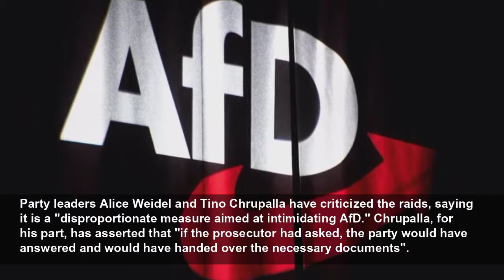Germany’s public prosecutor’s office searches several headquarters of the far-right AfD party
Germany’s Public Prosecutor’s Office on Wednesday carried out a series of searches at the headquarters of the far-right Alternative for Germany (AfD) in Berlin, the capital, and several other location...
News 360
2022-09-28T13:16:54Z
Germany's Public Prosecutor's Office on Wednesday carried out a series of searches at the headquarters of the far-right Alternative for Germany (AfD) in Berlin, the capital, and several other locations in the country.
The raids are part of investigations against former party leader Jorg Meuthen and his former treasurer Klaus-Gunther Fohrmann, as explained by prosecutors.
Both have been accused of violating party regulations and committing embezzlement. The investigators point out that the two would be responsible for the formation's accounting in 2016, 2017 and 2018, periods in which "errors about donations received by the party" have allegedly been recorded.
"As of this morning, the Berlin Public Prosecutor's Office has carried out searches at AfD headquarters without prior notice to the formation," the entity said in a statement. "There is apparently a need to clarify a number of points about the reports between 2016 and 2018 and the financing of the 2017 campaign," a spokesman has indicated.
Party leaders Alice Weidel and Tino Chrupalla have criticized the raids, saying it is a "disproportionate measure aimed at intimidating AfD." Chrupalla, for his part, has asserted that "if the prosecutor had asked, the party would have answered and would have handed over the necessary documents".